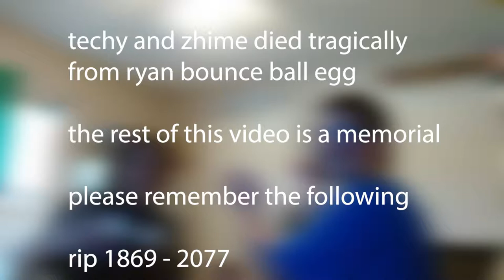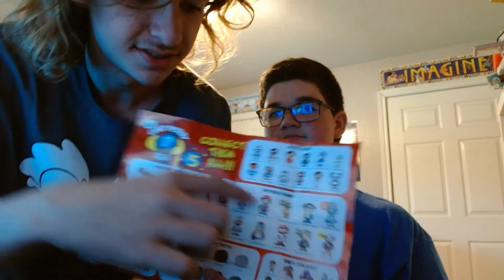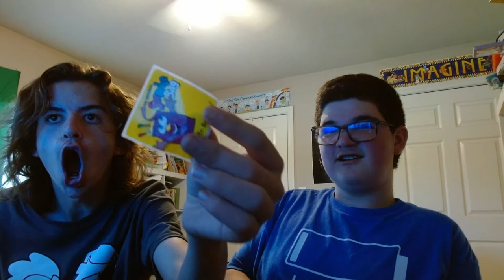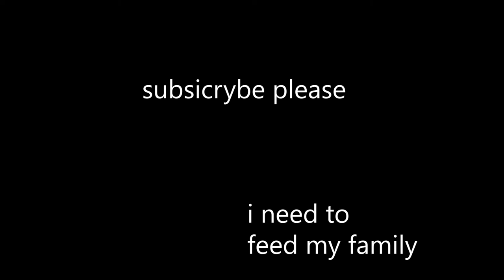Reviewing more Ryan toys in 1080p - Reupload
pain incarnate

Reuploaded to fix the vid only displaying up to 480p

Dire Dire Docks - QUMU/Nintendo
Pianoman Earraped - Billy Joel
Starlink: Battle For Atlas: Corneria - Ubisoft/Nintendo
Miitopia Boss Battle (Extended) - Nintendo
Victory Music: Pokemon Sword/Shield - Toby Fox/Gamefreak/Nintendo